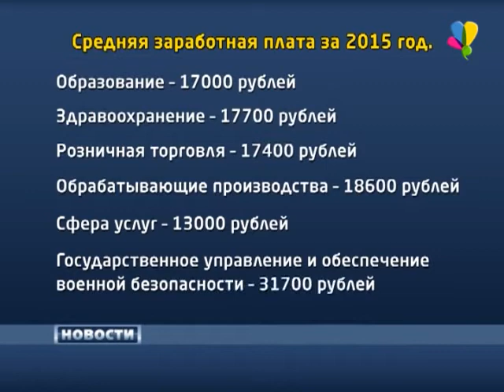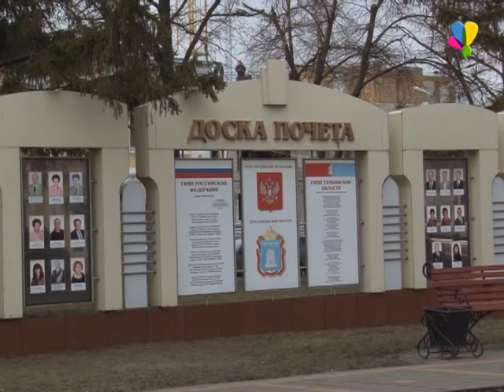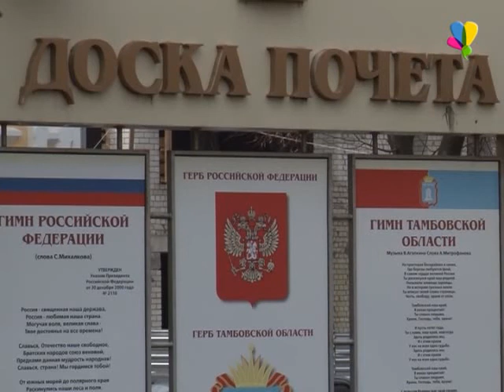Средняя зарплата – 19442 рубля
Среди вопросов, которые были затронуты в отчете главы города Рассказово за 2015 год, один коснулся заработной платы. Были озвучены данные, сколько получили горожане в среднем, а так же как оплачивался труд в сфере образования, здравоохранения. Депутаты решали вопрос о занесении на городскую доску почета представителей трудовых коллективов.
Юрий Ценин